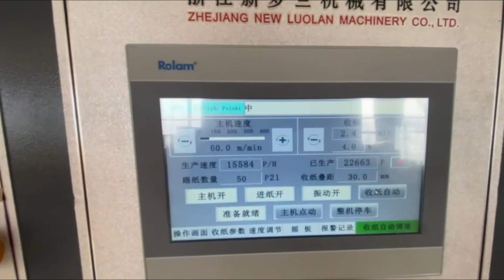LC-S popcorn chicken boxestriangle boxes folding gluing machine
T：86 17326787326